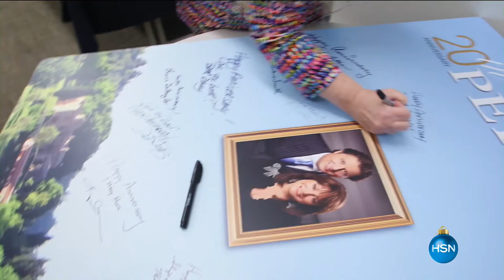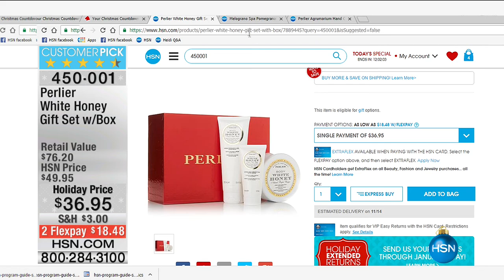HSN | Perlier Beauty Gifts 11.01.2016 - 11 AM